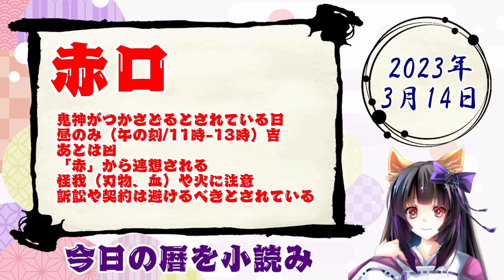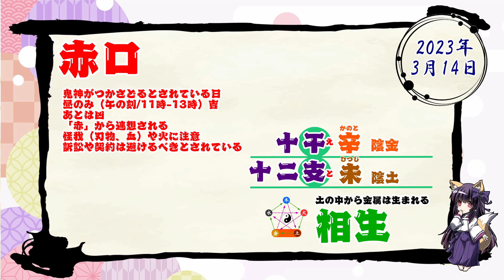【今日の運気】六曜と陰陽五行 +雑節とか 2023/3/14